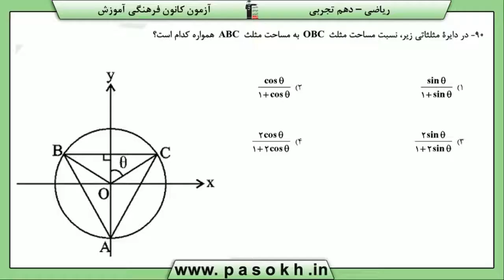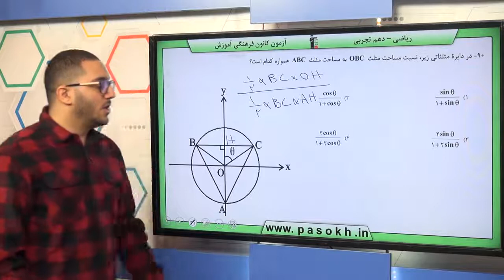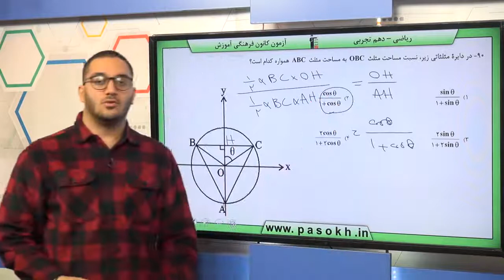پایه دهم تجربي رياضي 1 مثلثات دايره مثلثاتي سوال 90 درصد پاسخگویی 2